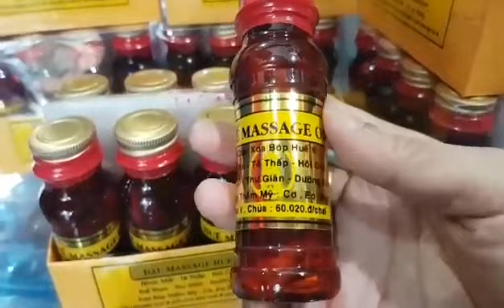Dầu Xoa Bóp Huế / 60k 1 chai 60ml / Zalo 0909638153